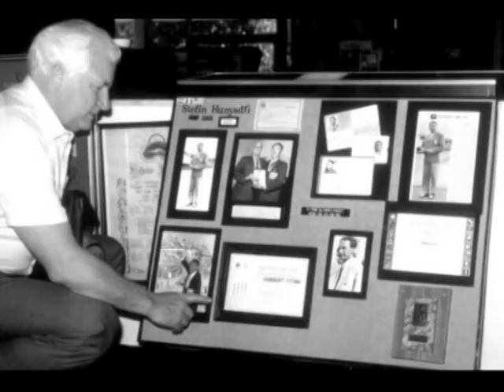U 89-toj godini napustio nas je legendarni Zdravko Ćiro Kovačić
Svoj 40-to godišnji radni vijek darovao je Jugoliniji. No Zdravka Ćira Kovačića nisu proslavili ploveći giganti, niti direktorske odluke. Ovog prije svega vrsnog čovjeka proslavio je vaterpolo i inziman doprinos sportskoj kulturi.

Zdravko Ćiro Kovačić je nekadašnji ponajbolji vaterpolski vratar na svijetu i osvajač dviju srebrnih olimpijskih medalja s igara u Helsinkiju 1952. i u Melbourneu 1956. Prvih srpanjskih dana, točnije petog u mjesecu 1925. u Šibeniku rodio se Ćiro Kovačić. Karijera iako kratkotrajna bila je prožeta sjajnim rezultatima, to te mjere da su sportska dostignuća prepoznali i u floriodskoj Kući slavnih sportaša čiji je član postao još prije 30 godina. Vitalni devedesetogodišnjak godinama je sanjao samo jedno naslov državnog prvaka svojeg Primorja. I dočekao je. Osat će upamćena izjava, naravno u Ćirinom već prepoznatljivom stilu.